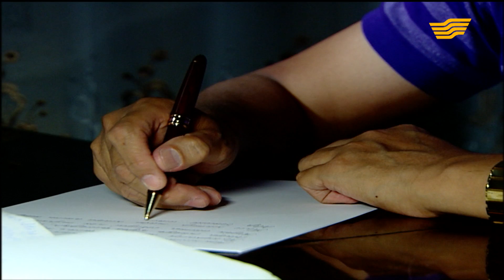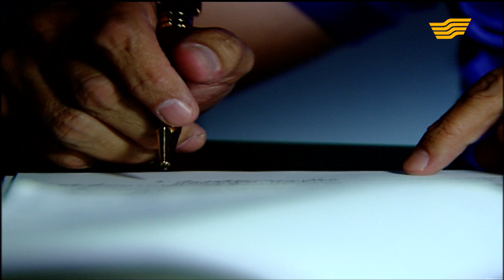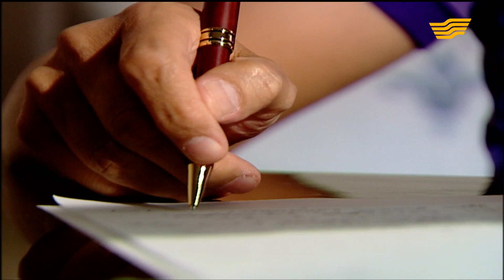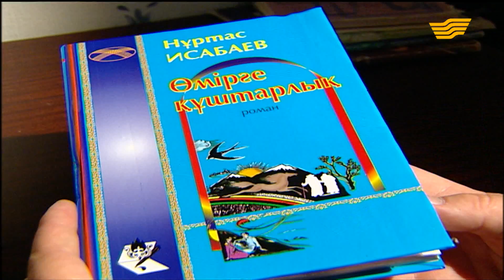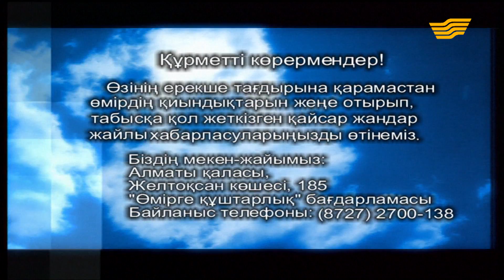«Өмірге құштарлық». Ақын Нұртас Исабаев